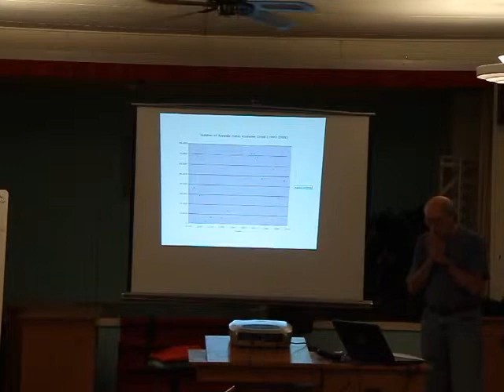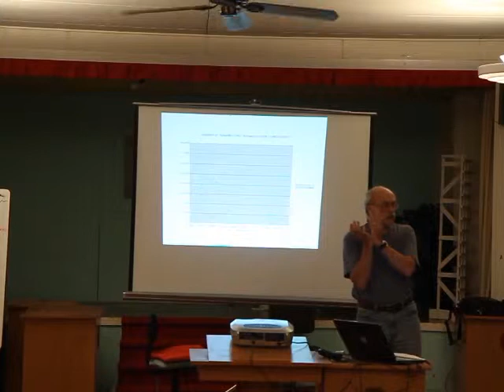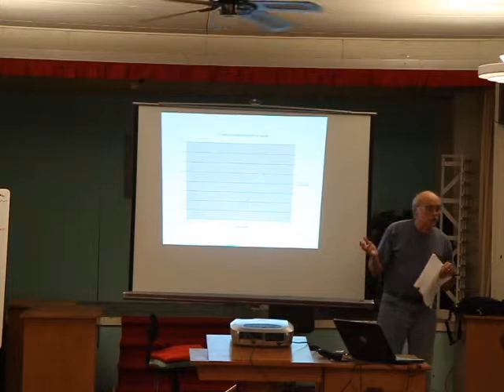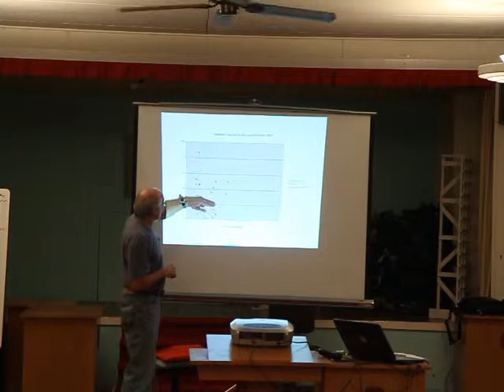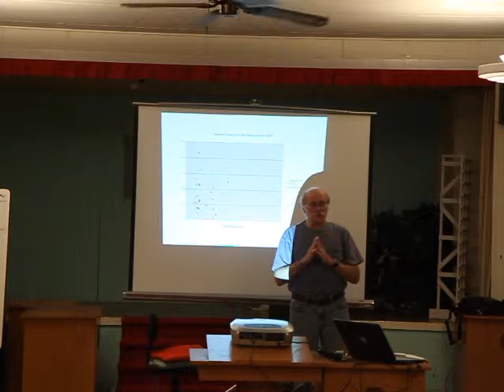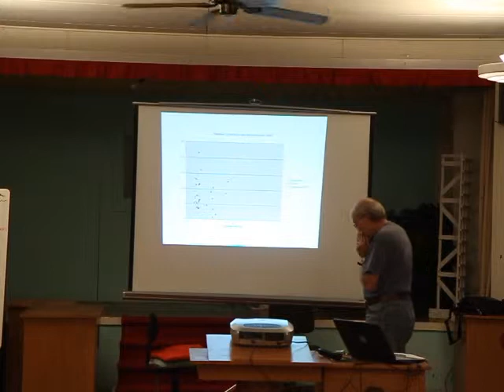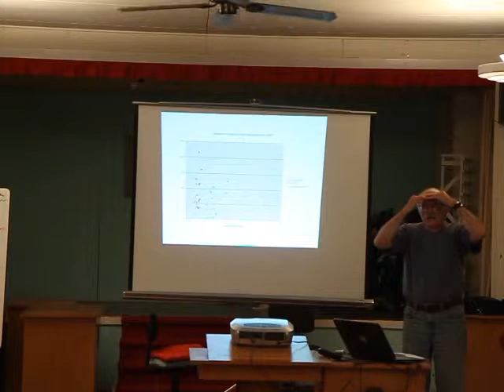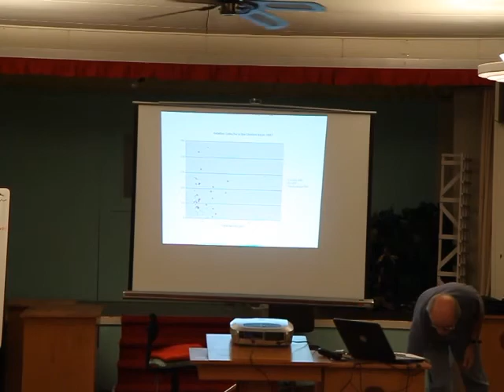20100929-TCDewberry.mp4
Charley Dewberry talks about the history of salmon and salmon restoration in the Siuslaw River watershed in Oregon. Recorded at the Siuslaw Watershed Council meeting September 29 2010.